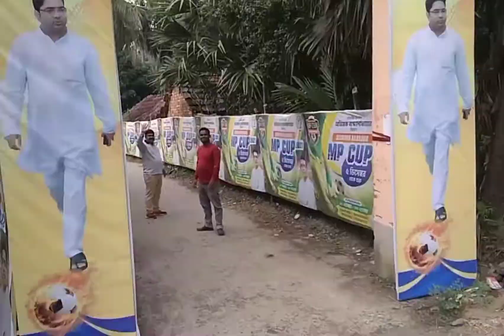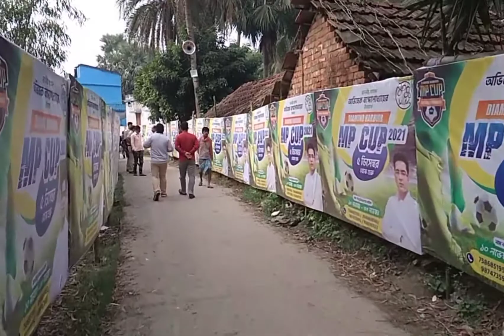MP cup 2021.vlog